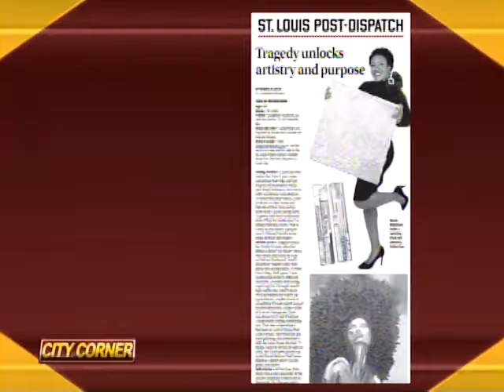City Corner - Artist Sonja Robinson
Host: Sarah Thompson
February 2017

Guest:  Sonja Robinson - Artist

Host Sarah Thompson talks with Artist Sonja Robinson, who turned a personal tragedy into a passion and career of painting, design and art.